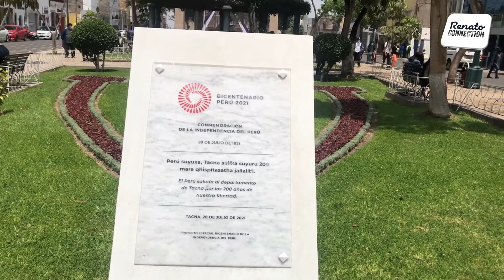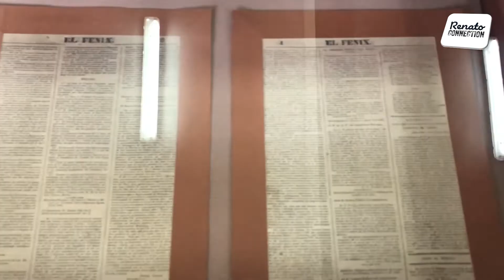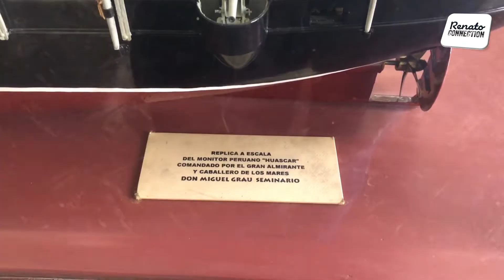Conociendo Perú | Todo lo que debes saber de TACNA, la Heroica💪🏻🇵🇪🎒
Tacna es conocida por llamarse la "Ciudad Heroica", por ser cuna de la gesta por la independencia del Perú. Pero también tiene una rica historia y testigo de acontecimientos que la marcaron durante 50 años. Hoy es una progresista ciudad y en este nuevo video, voy a visitar los lugares más conocidos de Tacna. ¿Te lo perderás?
¡Dale play y disfruta de este video!

¡Deja tus sugerencias y apreciaciones en los comentarios, muchas gracias!